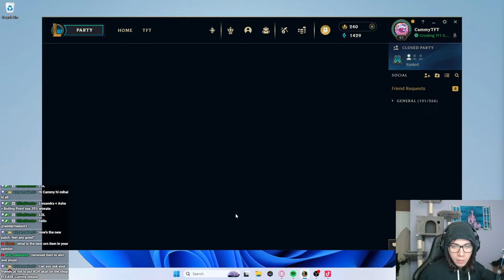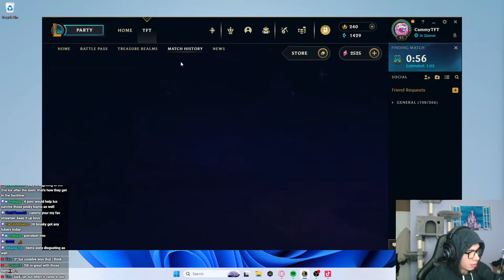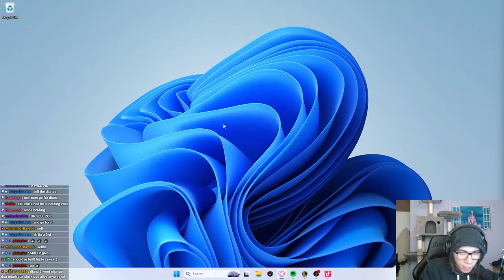CLIMBING INFINITE LP TODAY!!! | Teamfight Tactics Set 11 Inkborn Fables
Playing TFT set 11 games.

04/04/2024